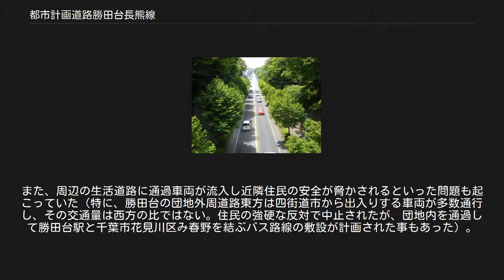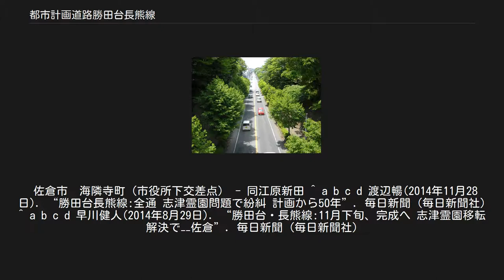都市計画道路勝田台長熊線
都市計画道路勝田台長熊線（としけいかくどうろかつただいながくません）は、千葉県佐倉市長熊と同八千代市勝田台南を結ぶ都市計画道路（幹線道路）である。
 勝田台長熊線（佐倉市下志津付近） 佐倉、八千代の両市内を通る国道296号に並行する道路として計画された。
地元では専ら水道道路（すいどうどうろ）の通称が用いられているが、これは国道16号への迂回路でもある佐倉市上志津交差点から千葉市花見川区横戸交差点にかけての路線の一部に、北千葉広域水道企業団管理の上水道管が埋設されているため（管の損傷を防ぐため、この道路の大型車通行はガードレールを用いた車幅規制により禁止されている。また安全と地域住民保護の観点から7時から8時までは志津及び佐倉市方向への一方通行）。
 国道296号はもともと佐倉街道として江戸時代につくられた道路であったということもあり佐倉市内においては道路幅が狭く、混雑が発生しやすくなっていた。
そのため同国道のバイパス道路としての性格ももっている。
 本道路は、国道296号と並んで佐倉市と八千代市を結ぶ幹線道路としての性格が強い道路であるが、佐倉市西志津に未通区間が残っていた。
この区間には墓地「志津霊園」があり、佐倉市は同霊園を運営する5つの寺に対して移転を求めてきたが、買収に当たって使途不明金があったとして訴訟に発展するなどのトラブルが発生（この問題に関しては下記の外部リンクを参照）。
 本道路に未通区間が残っていたため、佐倉・八千代両市境の国道296号や、本道路と国道296号を結ぶ千葉県道155号四街道上志津線の交通量が多くなり、たびたび渋滞が発生していた。
また、周辺の生活道路に通過車両が流入し近隣住民の安全が脅かされるといった問題も起こっていた（特に、勝田台の団地外周道路東方は四街道市から出入りする車両が多数通行し、その交通量は西方の比ではない。住民の強硬な反対で中止されたが、団地内を通過して勝田台駅と千葉市花見川区み春野を結ぶバス路線の敷設が計画された事もあった）。
 佐倉市　海隣寺町（市役所下交差点） - 同江原新田 ^ a b c d 渡辺暢(2014年11月28日). “勝田台長熊線:全通 志津霊園問題で紛糾 計画から50年”. 毎日新聞 (毎日新聞社) ^ a b c d 早川健人(2014年8月29日). “勝田台・長熊線:11月下旬、完成へ 志津霊園移転解決で−−佐倉”. 毎日新聞 (毎日新聞社)